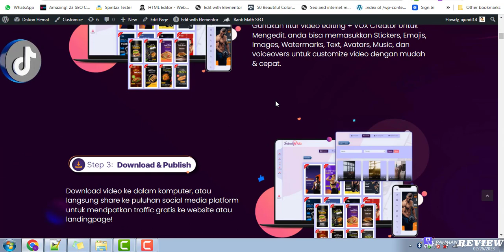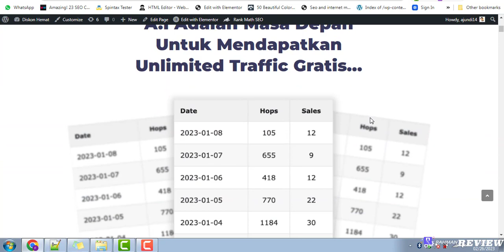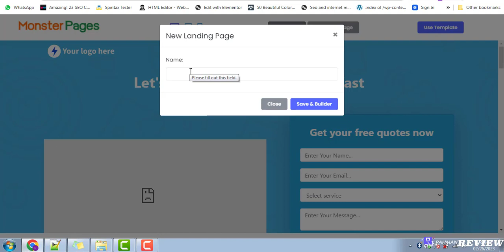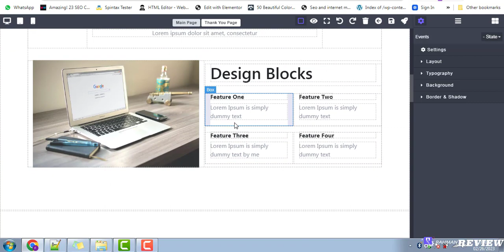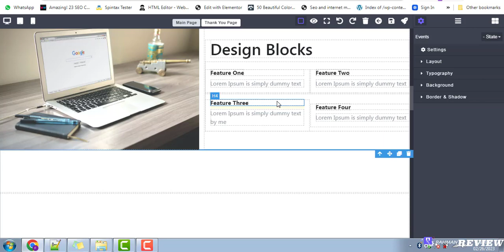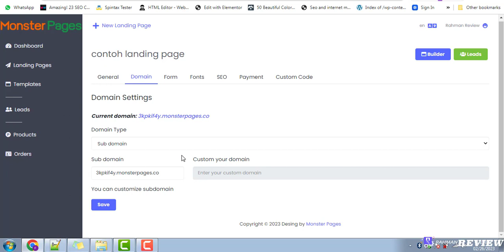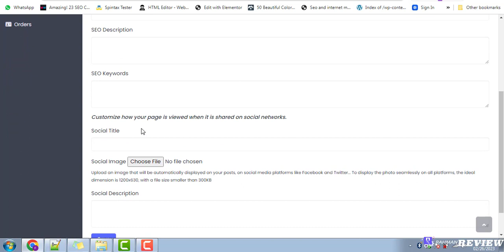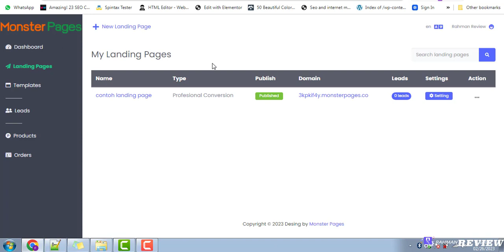Review Dan Demo MonsterPage Landingpage Builder